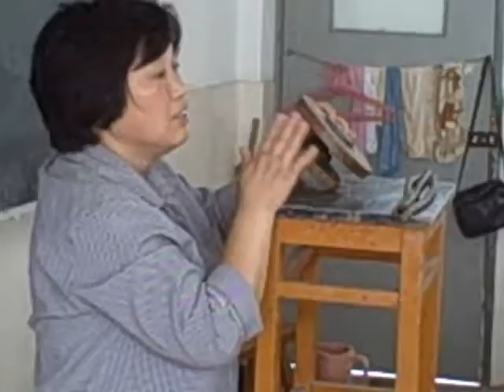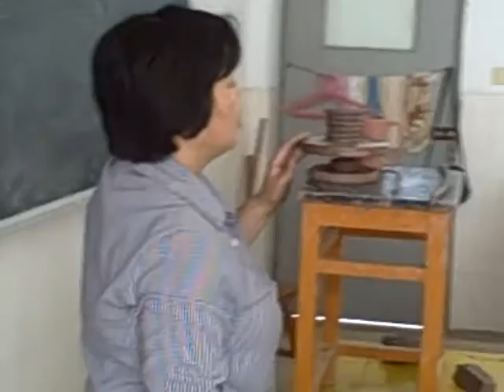Pottery 3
fieldston china trip